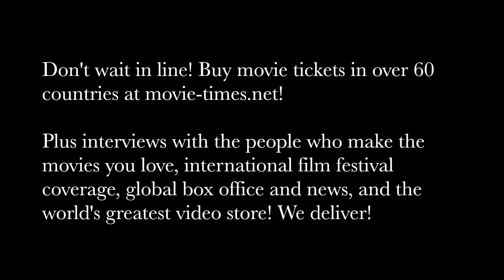Tyler Perry: ACRIMONY